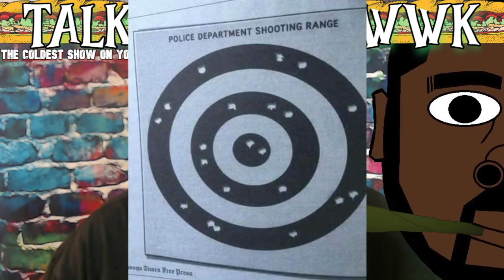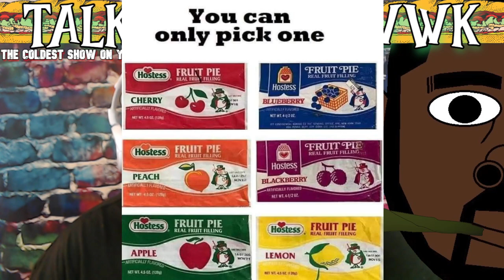Things I Seen On Twitter Part 2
Just a few things I seen on Twitter that made me laugh...
Maaaaaaan!!!